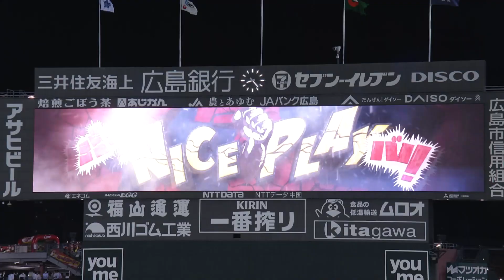【菊池涼介の神業！】グラブさばきは下から上へが基本です！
2021年10月13日　広島DeNA23回戦
7回表　菊池涼介選手のゴロに対する反応素早さを改めて実感

2021年10月13日